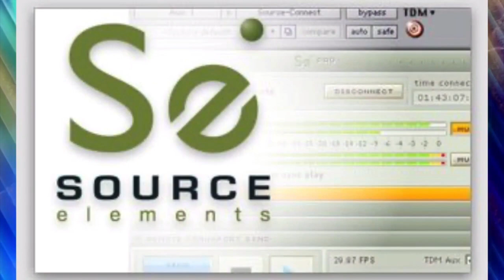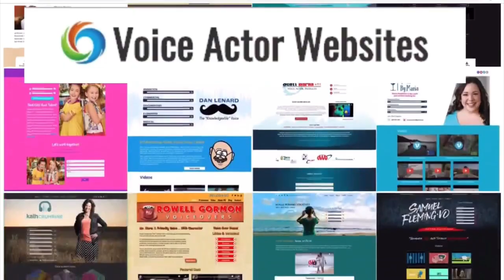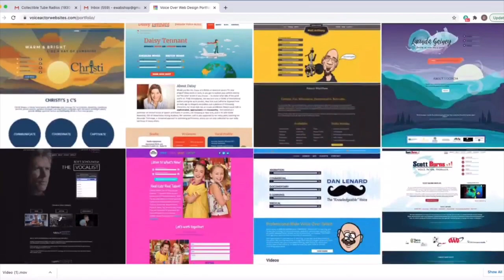VOBS - Voice Over Body Shop - Ep.213 with Attorney Rob Siglimpaglia.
AI voices and the legality of it all! We talk about it with VO Super Lawyer, Rob Siglimpaglia

Contracts? NDA’s? Liability? Many of us don’t understand the legal aspects to running a voice over business, or any business for that matter. However, we are all independent contractors and we want to protect ourselves from some of the legal pitfalls we can encounter.
That's where Rob Siglimpaglia, Lawyer, Actor, Voice Actor, Producer and author of the book we voice talent need to read, “Voice Over Legal” comes in. He’s our guest this week on Voice Over Body Shop.

HEY! Catch the replay all week on Facebook @
Voiceoveressentials.com,
VO Heroes
Source eElements

Vo2Gogo
Vo2Gogo.com

VOICEACTORWEBSITES.com